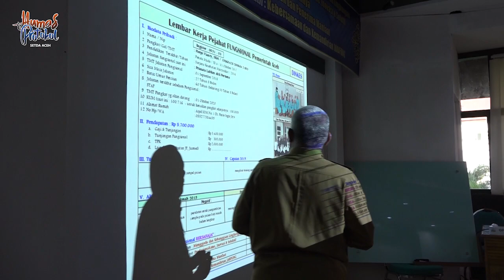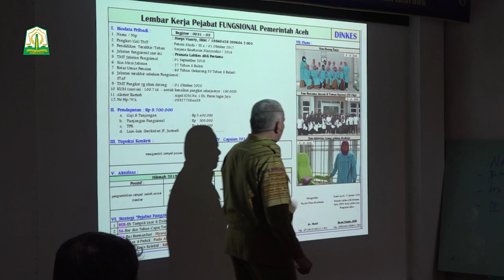Pemerintah Aceh Evaluasi Kinerja Pejabat Fungsional